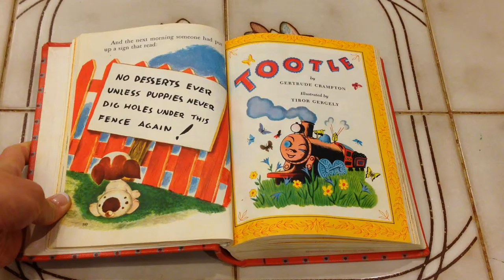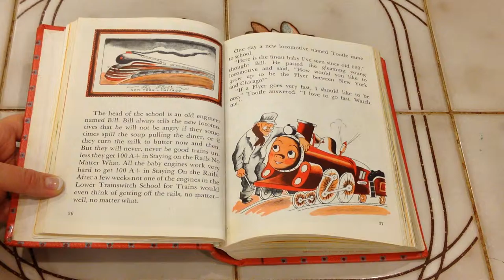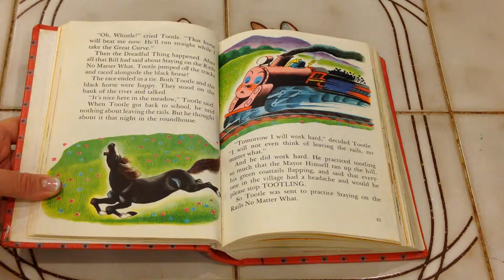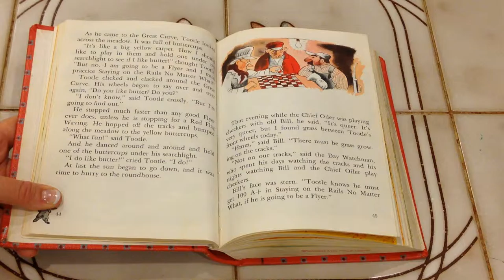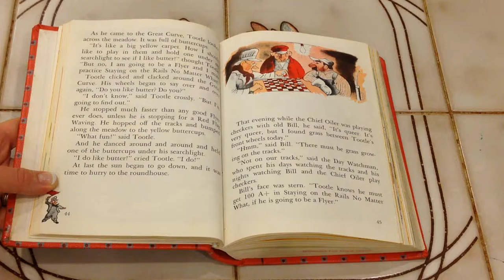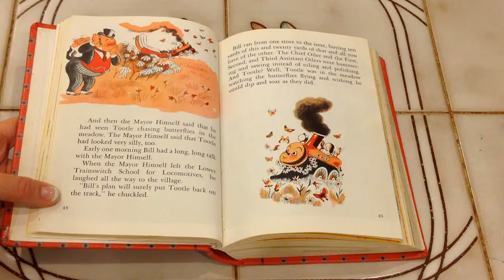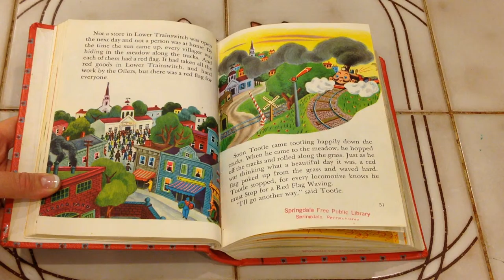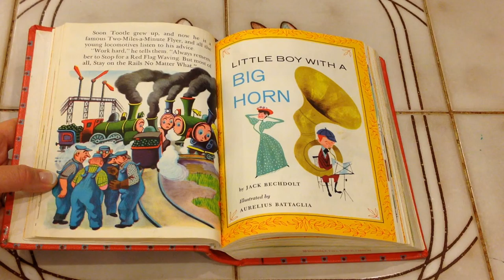Tootle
by Gertrude Crampton